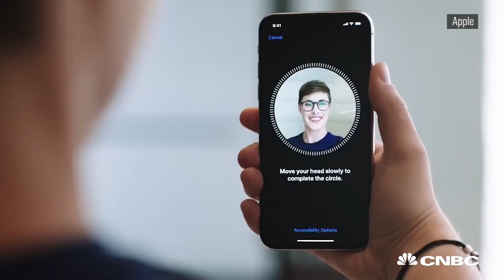Apple Just Invested $390 Million Into Finisar — Here's What It Does | CNBC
Apple announced it has invested $390 million into the chipmaker Finisar.